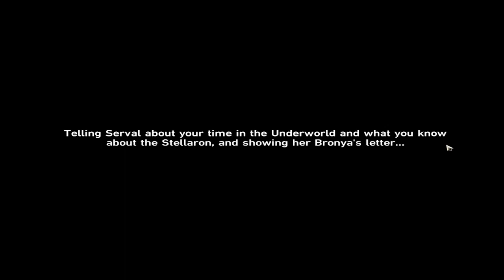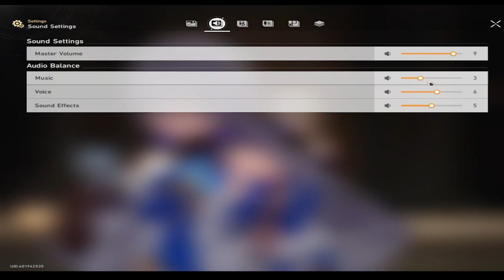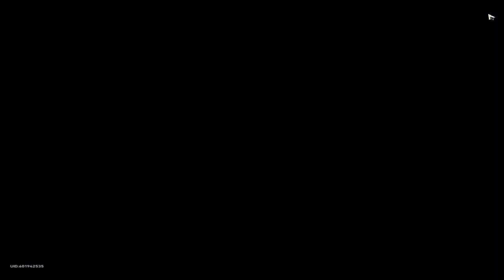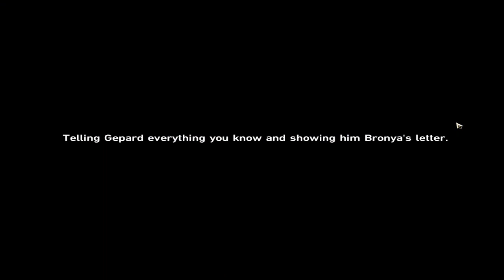Honkai Star Rail | They Where Siblings!!!